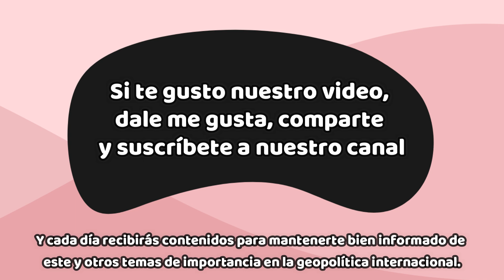Irán amenaza con nuevos ataques con misiles a menos que Israel deje de atacar a sus tropas ¡Últimas!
El comandante en jefe de Irán lanzo una seria amenaza contra Israel.